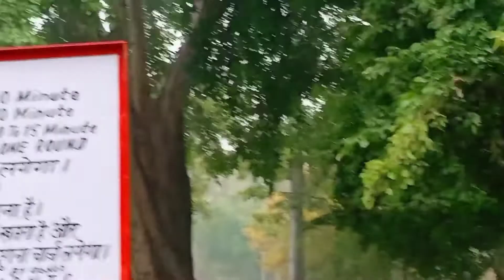भाई ये बंदर तो मेरे पीछे ही पड़ गया है!| Tilyar lake Rohtak | Aadi babu vlog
भाई ये बंदर तो मेरे पीछे ही पड़ गया है ! Tilyar lake Rohtak

dosto jab mai Rohtak Gaya to mujhe vaha ek yesa  lake  ke bare mei pata chala jo ki vakai mein khubsurat tha
aur dosto bata du mei yaha  lake  ki khubsurti ke sath sath
 Bandar bhi bahut dekhne Ko Mila joki dekhne mei bahut achcha Laga
aur doston really mei ish  jagah Ko bahut  enjoy Kiya
 mai chahunga ki agar aap aap kabhi bhi rohtak Aaate Hain tu is jagah Ko ek bar jarur visit Kare